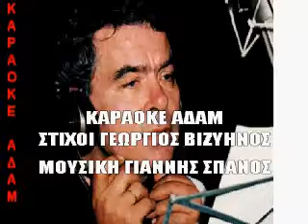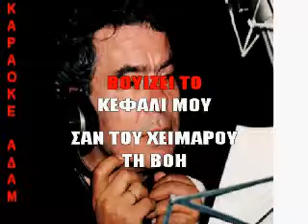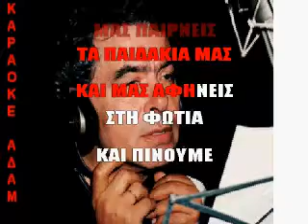ΚΑΡΑΟΚΕ ΑΔΑΜ ΠΑΙΔΙ ΜΟΥ ΩΡΑ ΣΟΥ ΚΑΛΗ